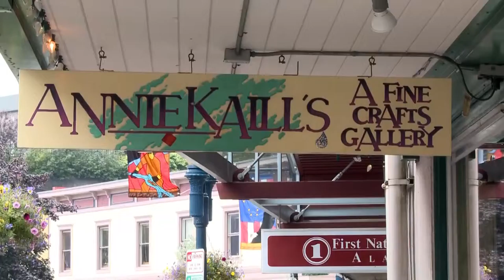Annie Kaill's It's Our Anniversary